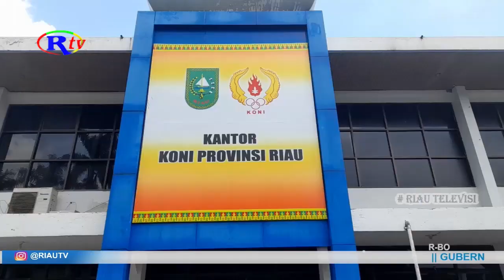KONI RIAU SUDAH SURATI PENGURUS LAMA TERKAIT TEMUAN 500 JUTA RUPIAH OLEH INSPEKTORAT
Komite Olahraga Nasional Indonesia (Koni) provinsi Riau, mengaku sudah menindak lanjuti terkait hasil temuan inspektorat, sebesar 500 juta Rupiah lebih di Koni Riau pada kegiatan tahun 2021. Temuan tersebut merupakan dana hibah Koni, yang disalurkan lewat Dinas Pemuda dan Olahraga (Dispora) Riau.